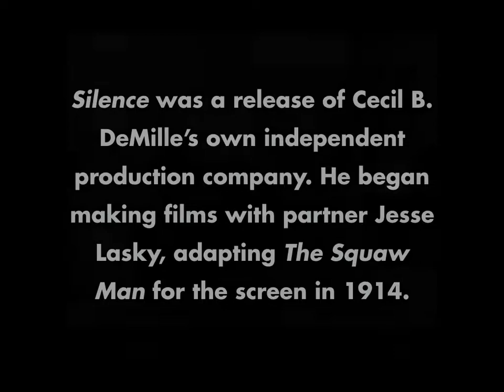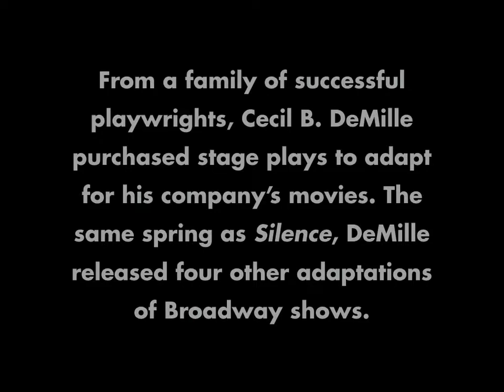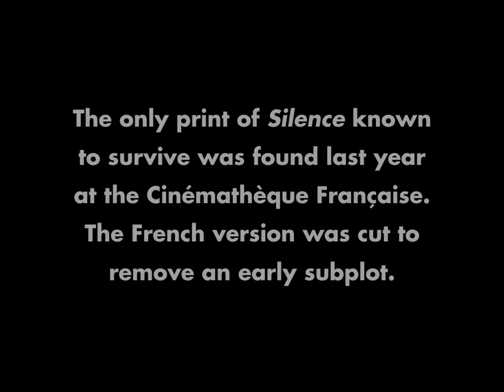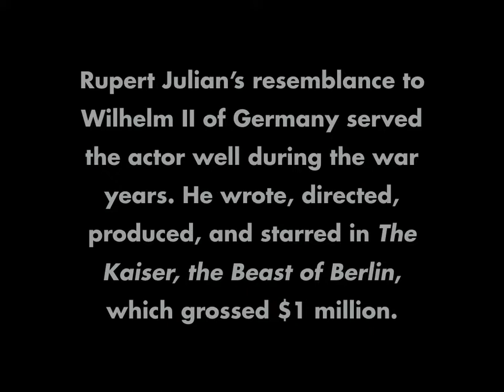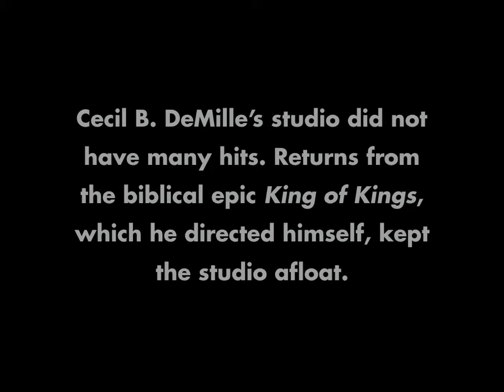Silence slide show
Presented at SFSFF 2017